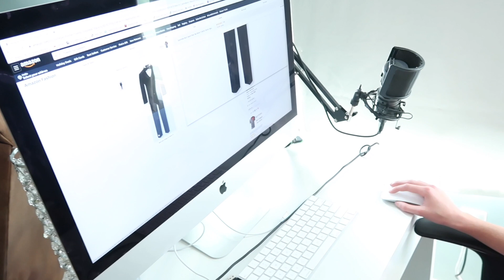We Spent Our Day Turning Our Baby Brother Into 21 Years Old!!!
We Spent Our Day Turning Our Baby Brother Into 21 Years Old!!!  Mimi and Wolo's little brother just celebrated a birthday and turned 2 years old.  So they had an idea of turning their baby brother into an adult and making him 21 years old instead of 2.  Watch him turn from a little baby into a 21 year old!

Welcome to Mimi and Wolo's channel!  Here you will see them attempting fun challenges, doing fun skits, vlogs, and more.

MIMIANDWOLO